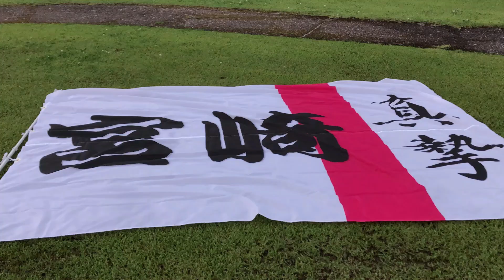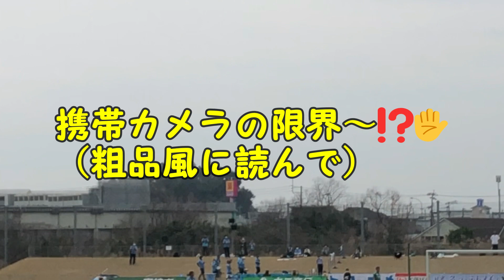3.12テゲバジャーロ宮崎vsFC大阪 後編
2023年3月12日宮崎県新富町ユニリーバスタジアム
テゲバジャーロ宮崎vsFC大阪